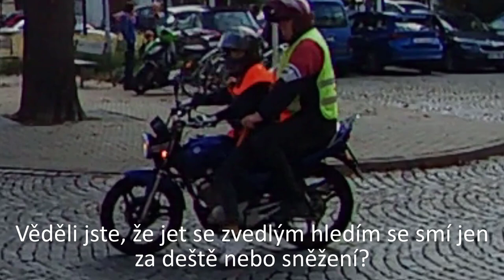Tank v Uherském Hradišti, Kamion vytlačil auto, Cyklista mě omezil, Moravský Žižkovák - SkútrCam #51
Dnes uvidíte:
0:00 Intro
0:12 Odbočovač amatér
0:27 Nedání přednosti
0:34 Neblikač
0:43 Teta na silnici
0:59 Nedání přednosti od cyklisty
1:07 Kamion protisměrem
1:22 Kličkovač
2:11 Nedání přednosti
2:17 Tank
2:23 Ucpaná křižovatka
3:00 Zvednuté hledí
3:10 Blikač předkruhový
3:22 Policejní záterasa
3:32 Velorex
3:41 Jsem atrakce